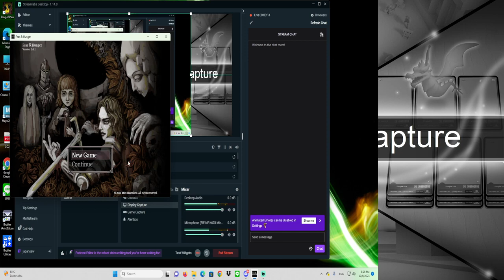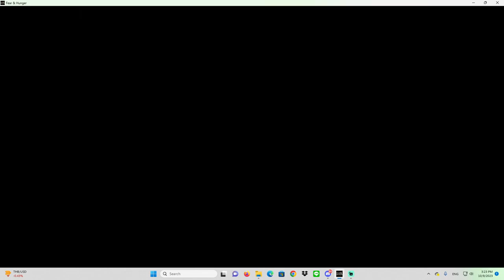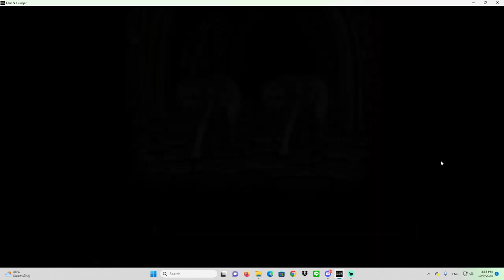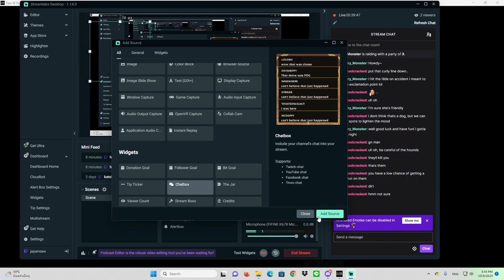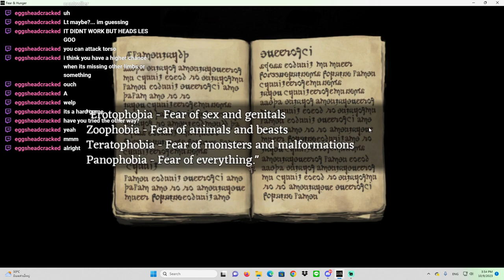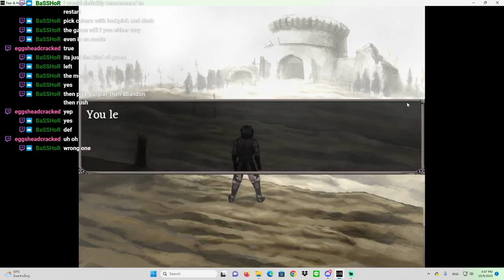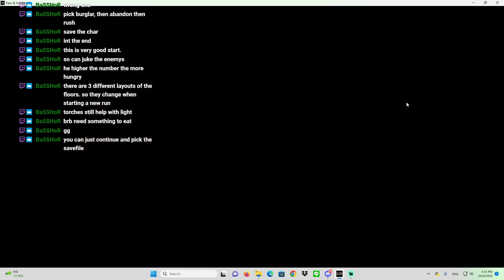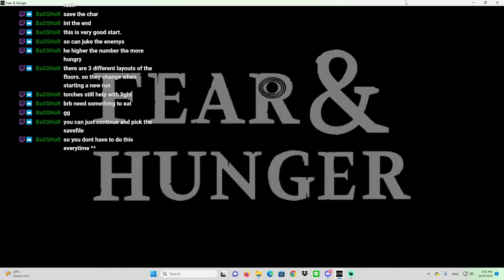I feel nothing but PAIN… part 1